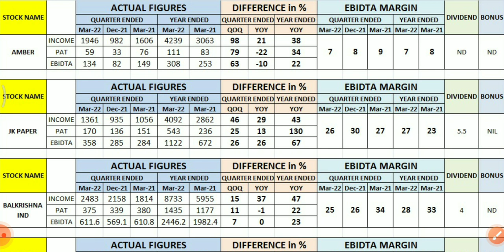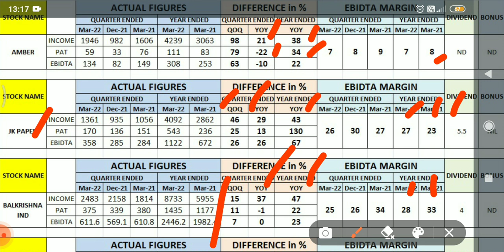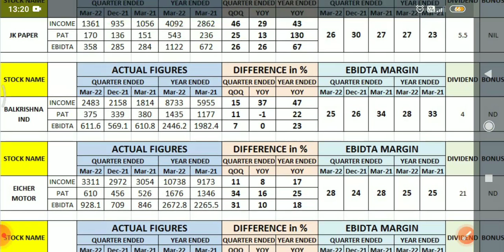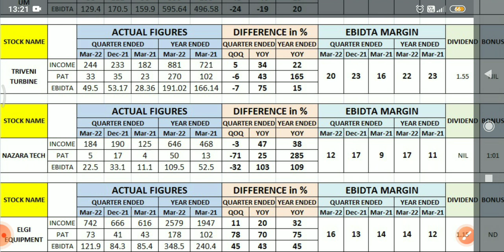Eicher Motor| JK Paper| Balkrishna Industries| Amber Enterprises| Carborundum Q4 results 2022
In this video you will get a smart view on stocks after q4 result on 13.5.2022.

Nazara Technologies Q4 results, Triveni Turbine Q4 results, Balkrishna Industries Q4 results, Carborundum Universal Q4 results, Eicher Motors Q4 results, Elgi Equipments Q4 results, JK Paper Q4 results, Amber Enterprises India Q4 results